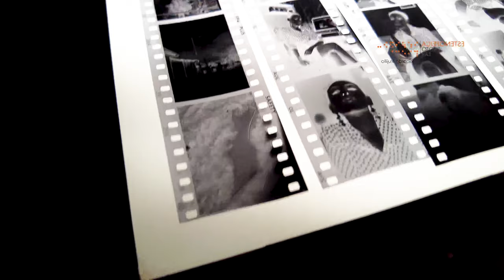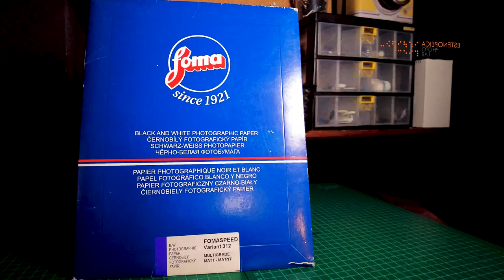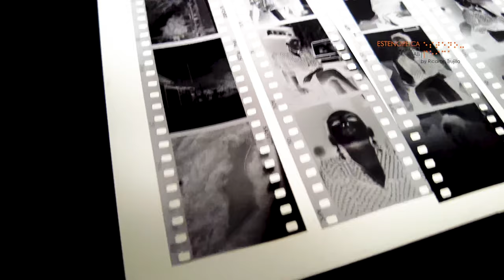QUIMIGRAMAS | PROCESOS SIN CÁMARA O CAMERALESS | CAPÍTULO PRIMERO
COSAS QUE PUEDES HACER EN TU CUARTO OSCURO
FOTOGRAFÍA EXPERIMENTAL
EN ESTE VIDEO VEREMOS:
¿QUÉ ES UN QUIMIGRAMA?
¿QUÉ NECESITAMOS PARA HACER UN QUIMIGRAMA?
¿CÓMO SE HACE UN QUIMIGRAMA?
USOS Y ALCANCES DEL QUIMIGRAMA
¿QUIÉNES HICIERON QUIMIGRAMAS EN LA HISTORIA DEL ARTE Y LA FOTOGRAFÍA?